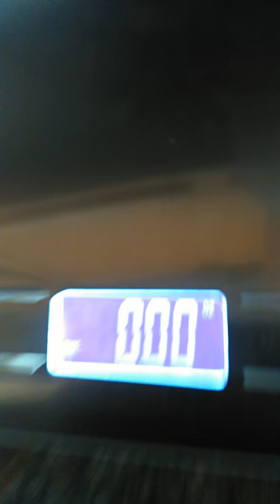Digital multifunction scale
By elec3